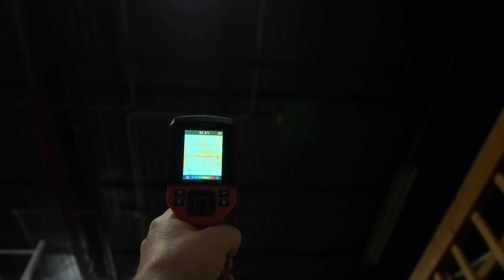Milwaukee M12 Thermal Imager Camera Kit 2258-21 - 7,854 Pixel Display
- The Milwaukee M12 Thermal Imager Camera 2258-21. With a 7,854 Pixel Display there is a very high level of contrast and detail ideal for mechanical, electrical, plumbing, automotive, etc. 83:1 Distance-to-spot takes long range, Temperature Range - 14 to 626 degrees F ( -10 - 330 C)
102x77px resolution, 2.5" LCD display (8Hz), Display Resolution 320 x 240 pixels